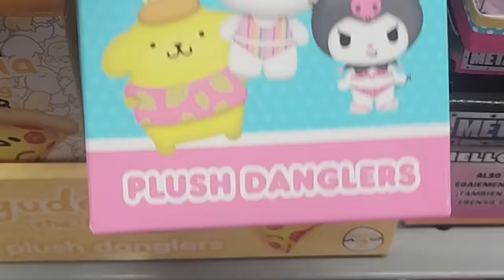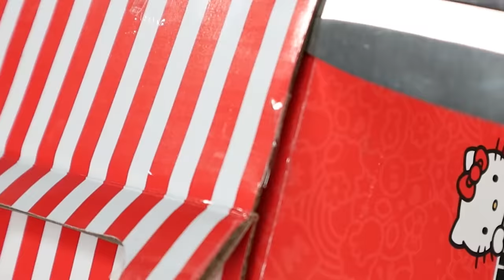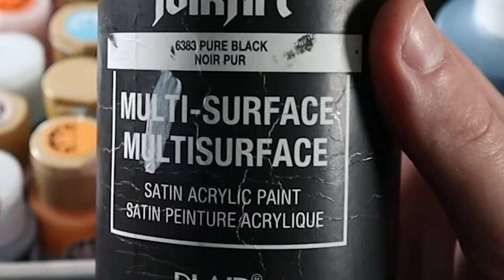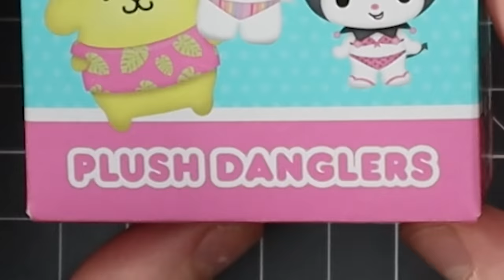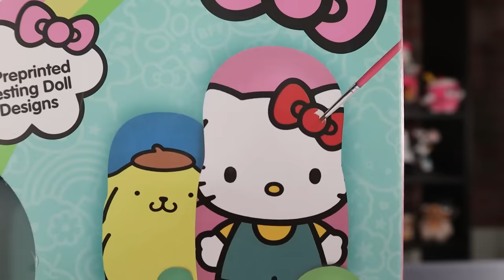TikTok Made Me Corrupt Hello Kitty *CURSED*